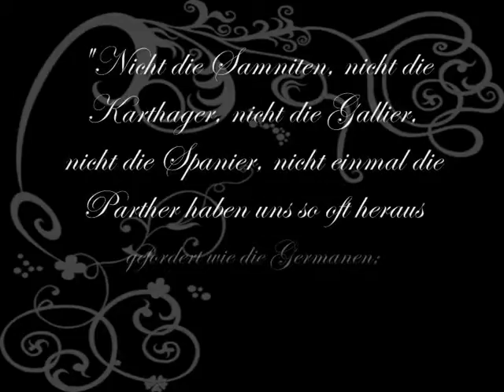Marser Clip 2009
Clip for a RPG